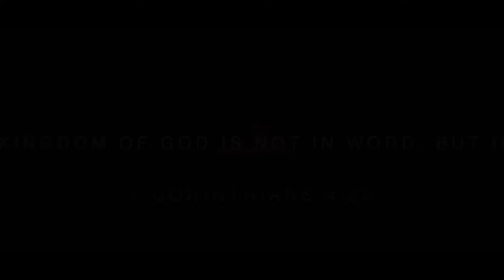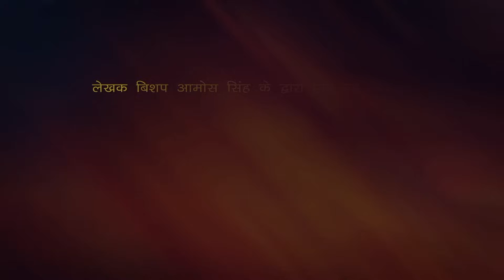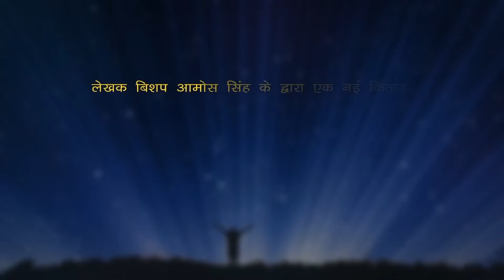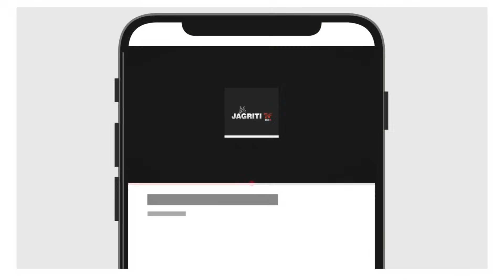आज का संदेश आपकी जिन्दगी को नया मोड़ देगा || Bishop Amos Singh